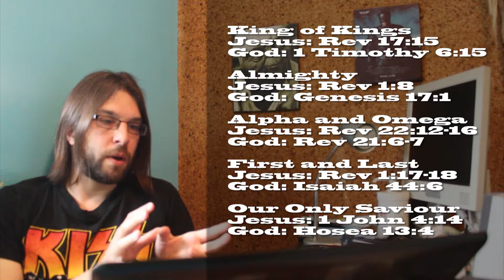Is Jesus the archangel Michael? - GRSe7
Debunking a Jehovah's Witness belief plus a bonus proof of the Trinity.